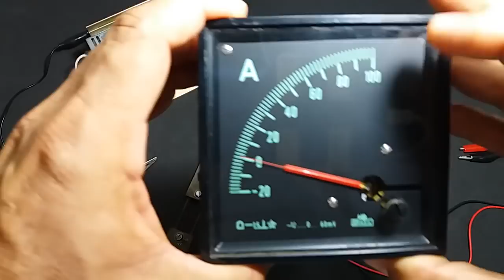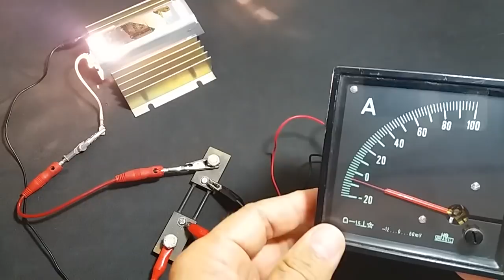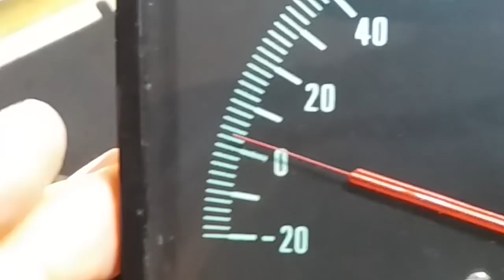Medição de corrente com Shunt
Apresentação do shunt para medição de corrente elétrica. Reflexão: Não existe condutor ideal e a resistência elétrica de um componente nem sempre é ruim!